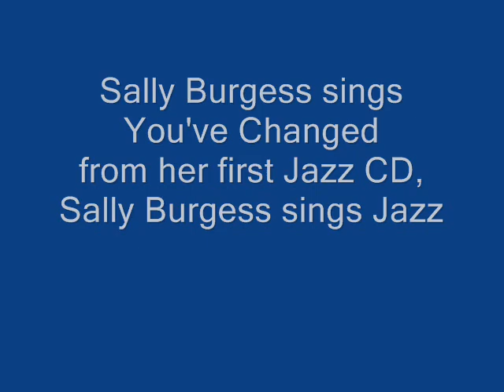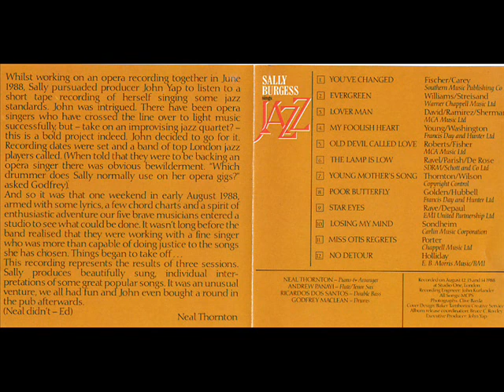You've changed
Sally Burgess sings You've changed from her first Jazz album  Sally Burgess sings Jazz (1988) With Neal Thornton, piano, Andy Panayi, Tenor Sax; Ricardo dos Santos, Bass and Godfrey Maclean, Drums